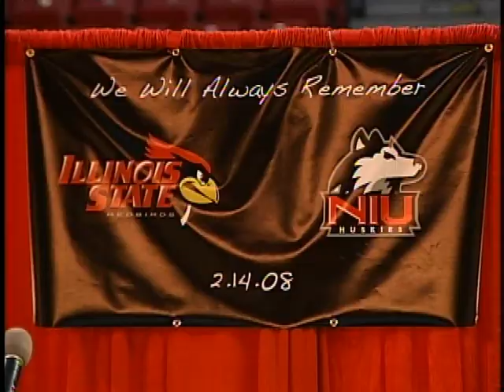NIU VIGIL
Illinois State University remembers the lives lost at NIU on February 14, 2008.